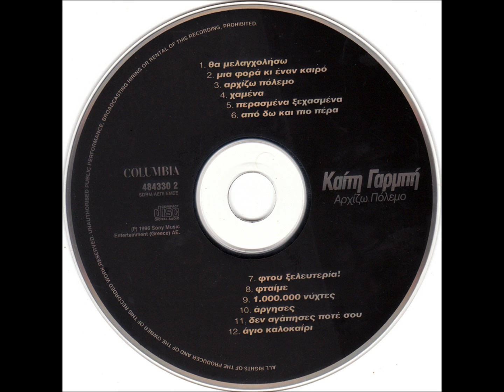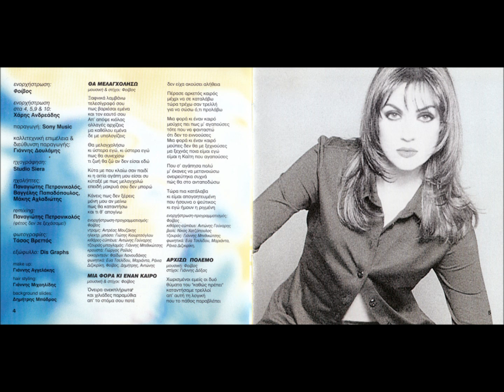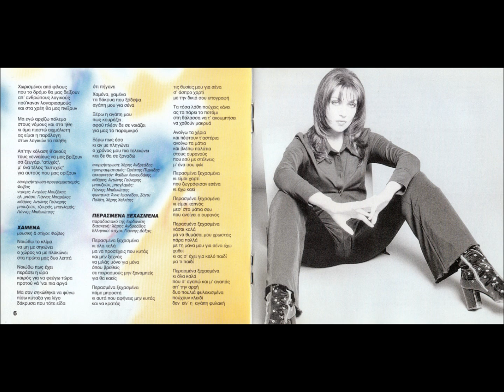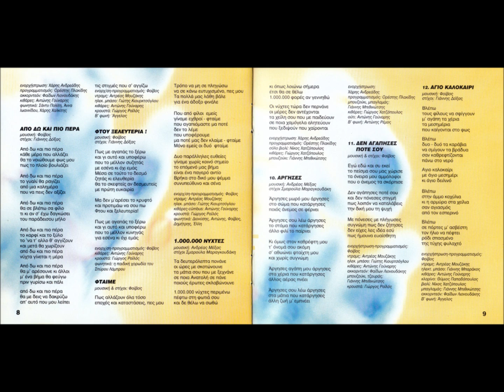Καίτη Γαρμπή - Αρχίζω πόλεμο (Full Cd)